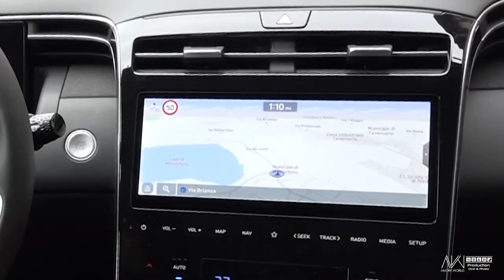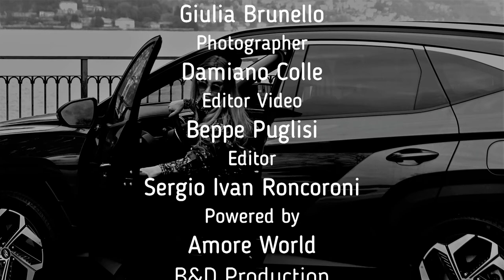Una Giornata Hybrid "NUOVA HYUNDAI TUCSON" - Amore World Magazine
Amore World in collaborazione con la B&D Production Presentano

Title:                    HYUNDAI TUCSON
Event:                  Una Giornata Hybrid
Location:            AUTOTORINO S.p.A.
                             Via S.S. Briantea 2
                             22038, Tavernerio (CO)
Model:                 Elena Vrenna
Editor:                 Sergio Ivan Roncoroni
Costome:           Giulia Brunello,
Make-Up:           Giusy Benincasa
Photographer:   Damiano Colle
Format creator: Beppe  Puglisi
Powered:            B&D Production